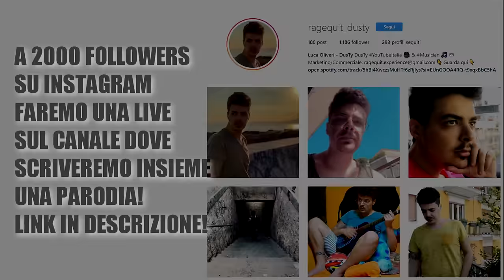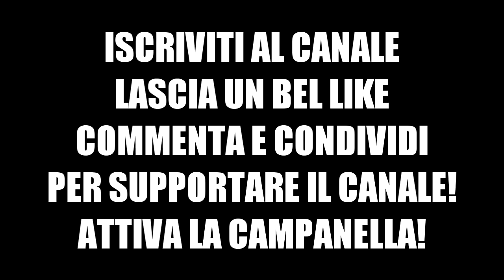CANZONE CRISTIANO RONALDO alla JUVENTUS ⚽ [ Parodia Baby K - Da Zero A Cento ]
🎸 NON TI CI METTERE ANCHE TU è online su tutte le piattaforme